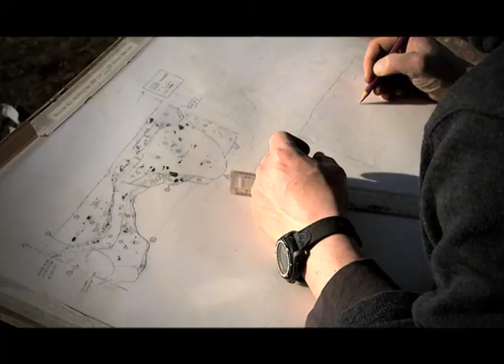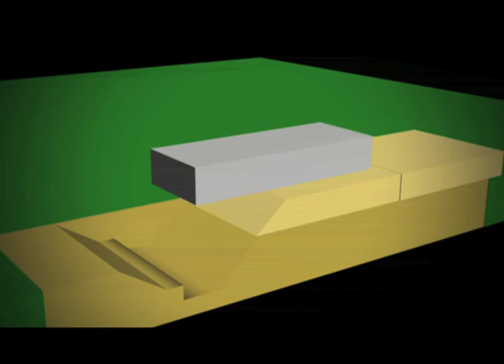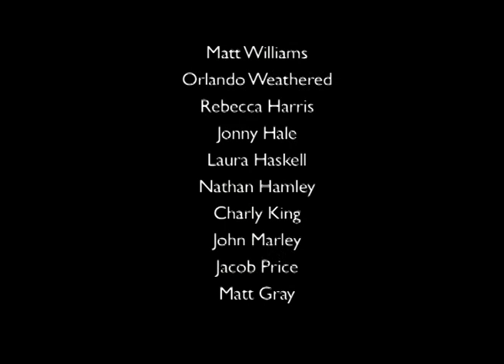Stonehenge an introduction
Short video produced for English Heritage. A starting orientation to the site, its origins and the debates surrounding it, aimed at education visitors.